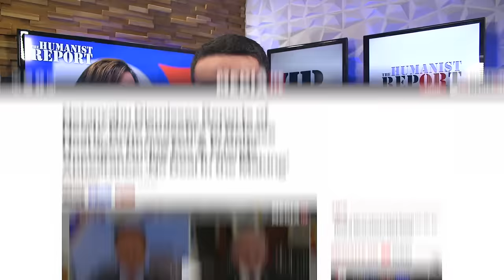8 Things That Could (Realistically) Change the Outcome of the 2024 Election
October is right around the corner! There always seems to be an "October surprise" in every presidential election cycle, and as crazy as things are in 2024 America, it wouldn't be surprising if something shocking or significant happens this October that changes the outcome of the upcoming election. We'll talk through 8 possibilities in this video.

Highlights:
0:00 Intro
1:04 Possibility 1
2:34 Possibility 2
5:41 Possibility 3
9:41 Possibility 4
10:52 Possibility 5
13:57 Possibility 6
14:58 Possibility 7
16:58 Possibility 8